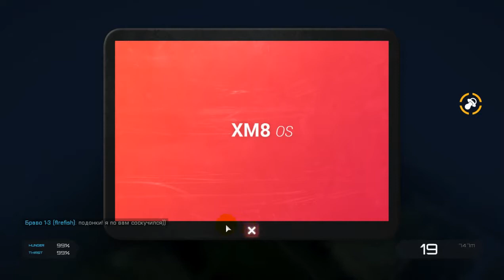arma 3 exile mod Чернорусь-новая сложная жизнь! Мотайте хоть до конца-на виде пять убийств!!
пардон что бандикам моросил))